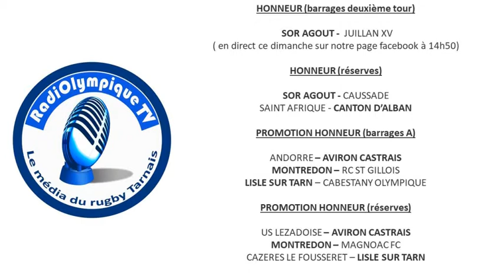PROGRAMME PHASES FINALES DU WEEKEND (30 & 31 MARS 2019)